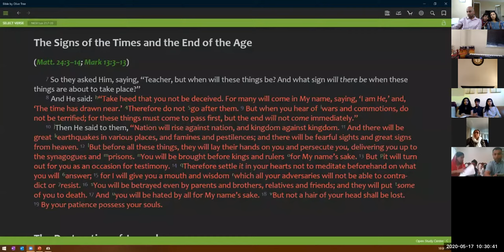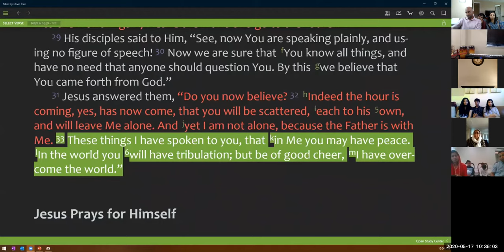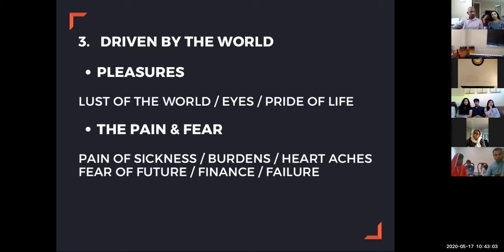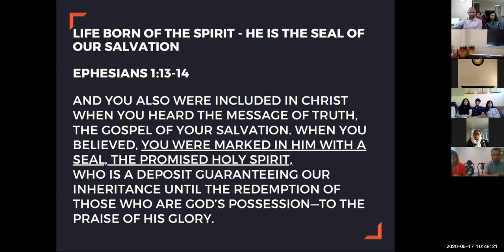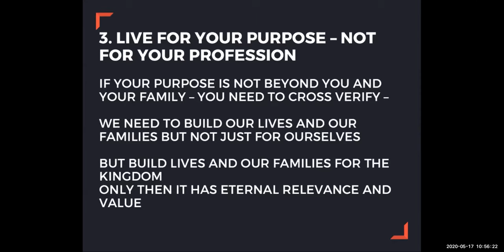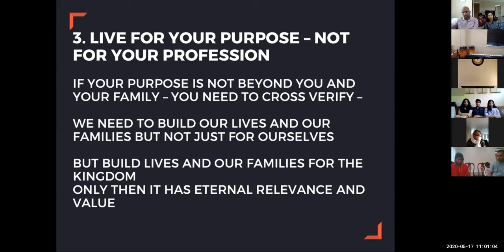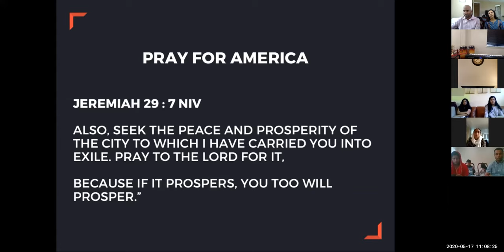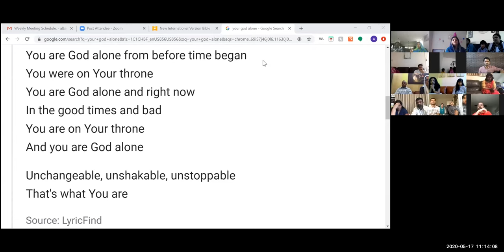ELCoG 2020 05 17 Message Pr Senthil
Message By: Pr. Senthil Krishnan, NLAG, Chennai.

"Are You Immune to COVID - 19"